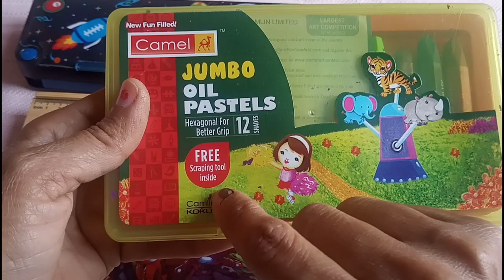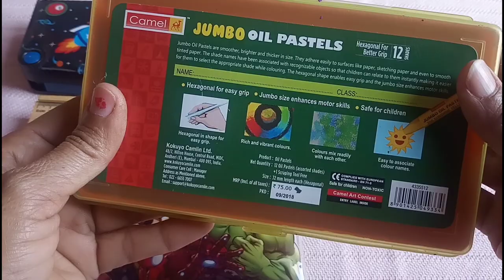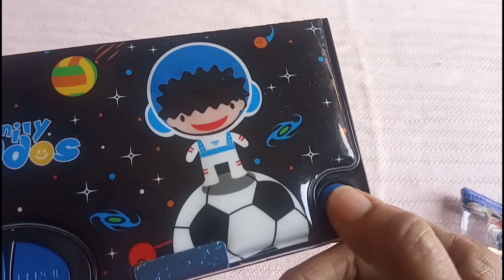Smily Kiddos Pencil box, Apsara smart spiral Pencil box, Marval Avengers, Camlin Sketch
apsara pancil box
avengers marvel
smily kiddos